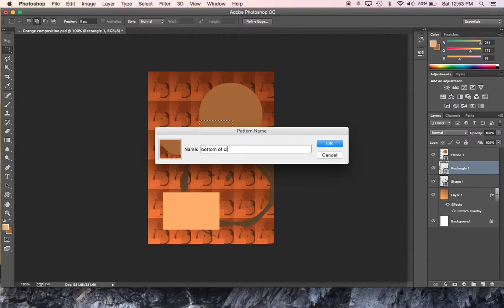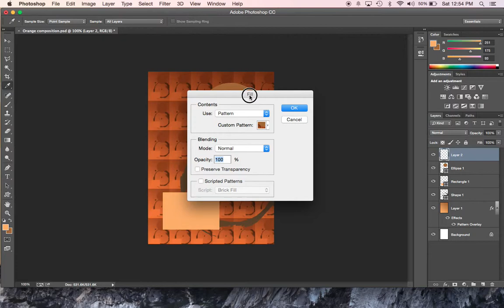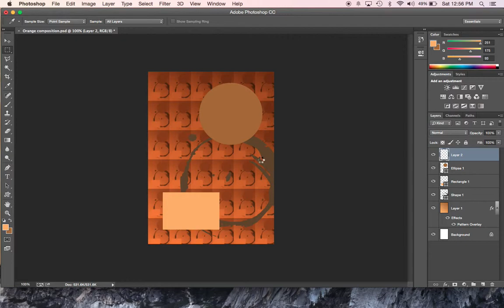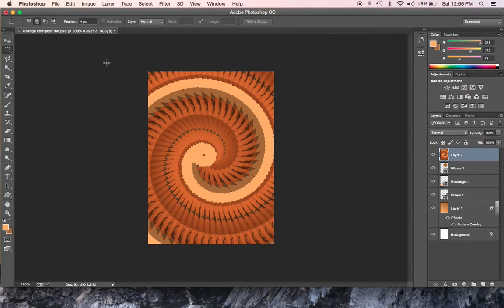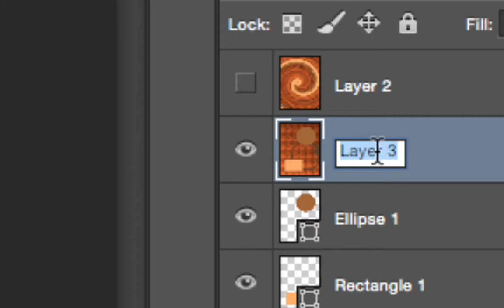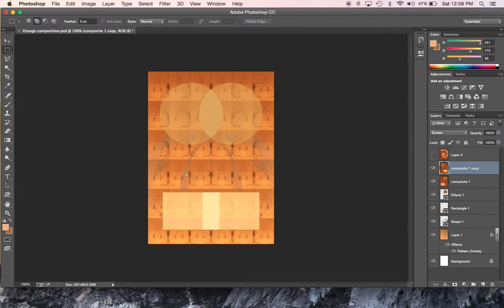MAAE video Intro to Photoshop 5 BONUS patterns and blending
Are you serious?! You WANT to try this?. okay...